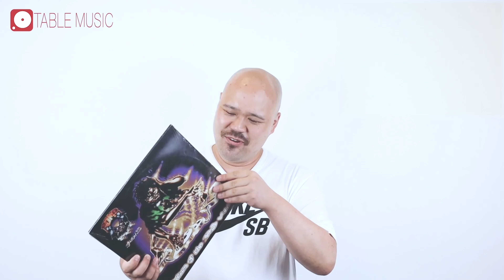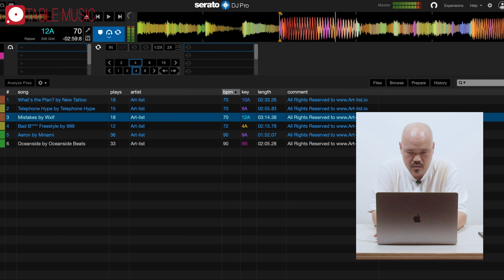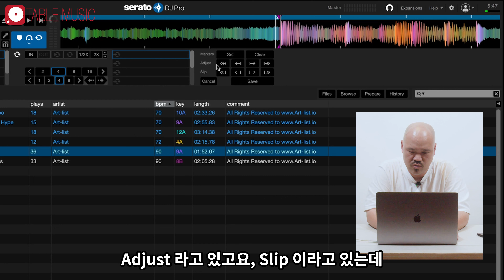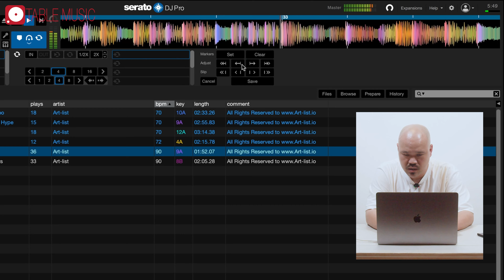BEAT GRID 작업 해보기! [NOSTALGIC TURNTABLISM]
오늘은 SERATO DJ를 이용해 BEAT GRID작업을  해 보도록 하겠습니다
오늘도 스테이 튠!!